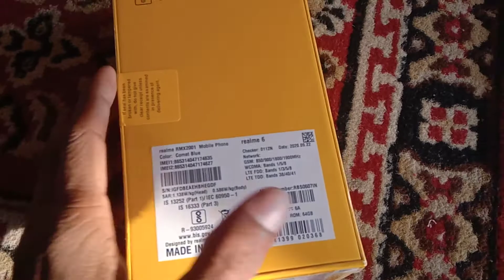All 4g Phone Mobile ll all quality ll New Quality No.1 ll Tecno,Poco,Realmi ll